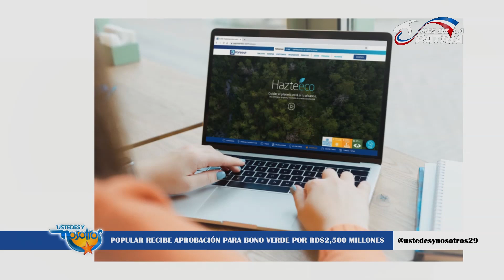Popular recibe aprobación para Bono Verde por 2,500 millones de pesos